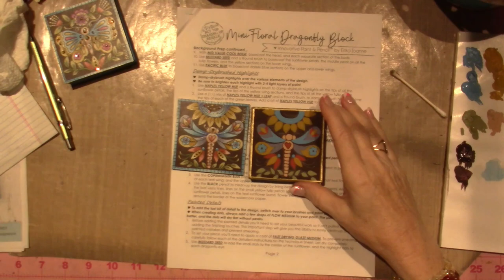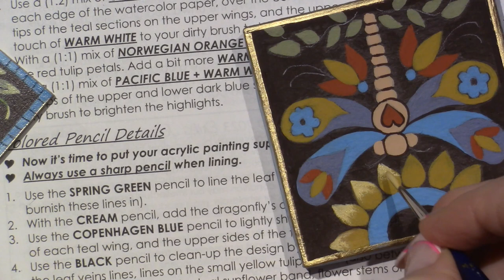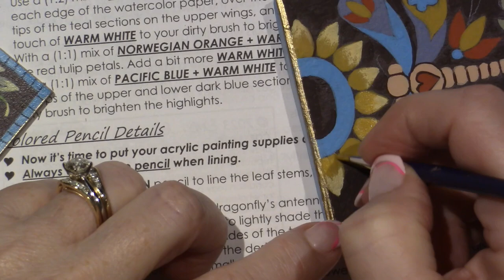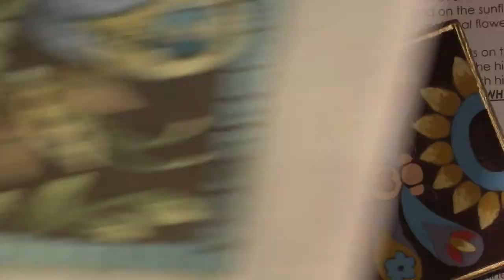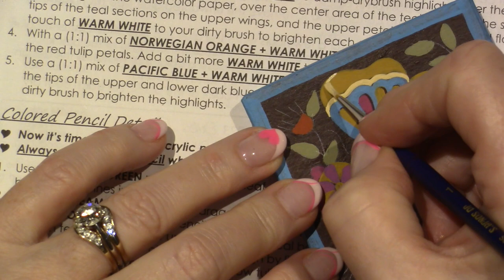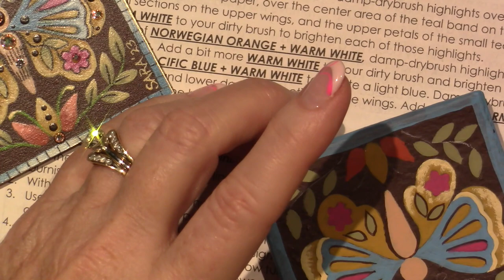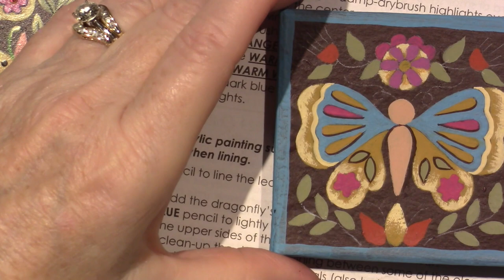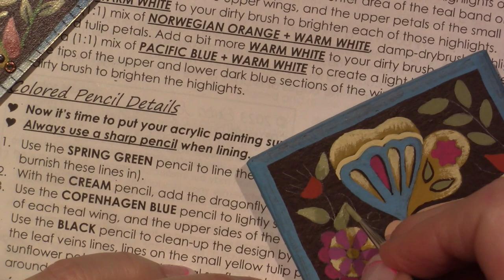Painting and Chat; Part 2